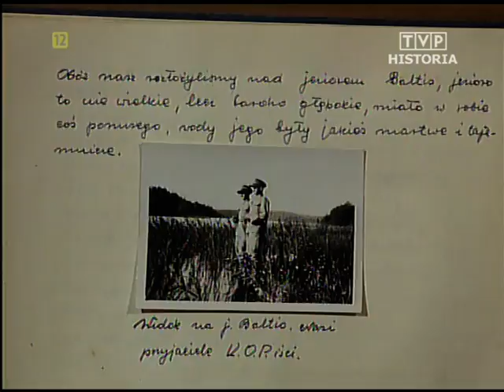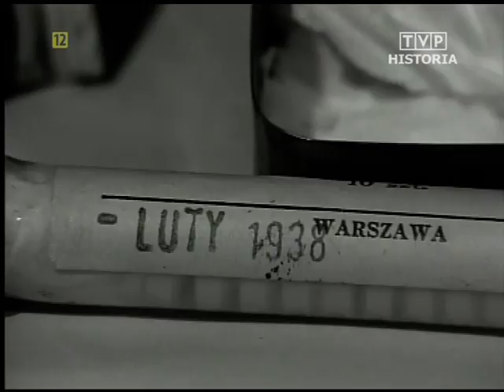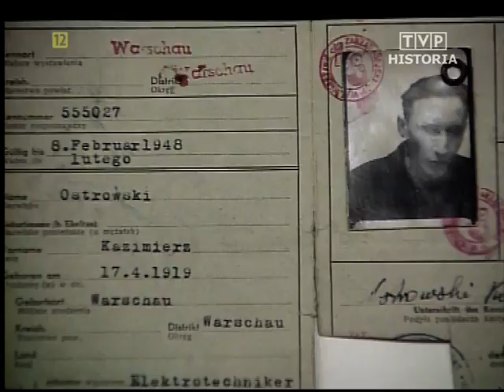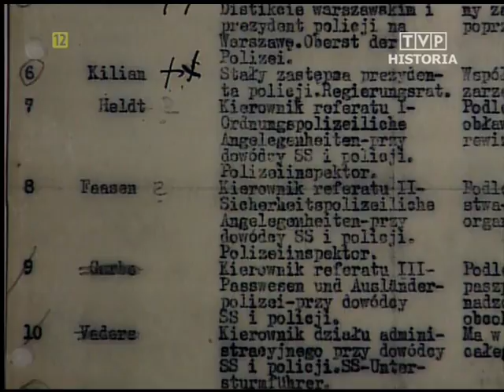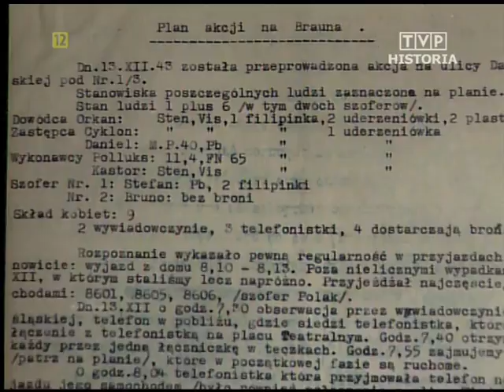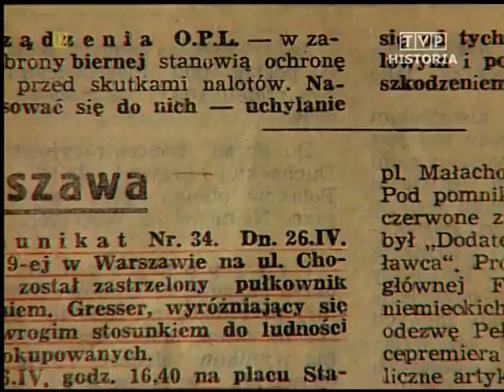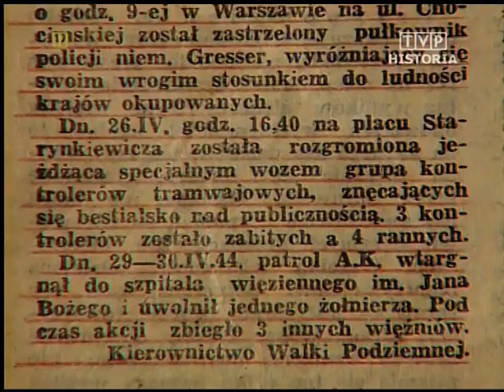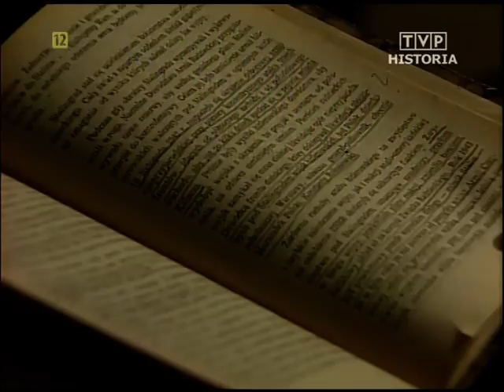Oddział do zadań specjalnych PARASOL.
Późną wiosną 1943 r. cichociemny kpt.  Adam Borys " Pług" dostał rozkaz zorganizowania  oddziału dywersyjnego. Zwrócił się do kierownictwa Szarych Szeregów z prośbą o przekazanie mu 75 harcerzy. Na przełomie lipca i sierpnia 1943 r. jednostkę utworzono.